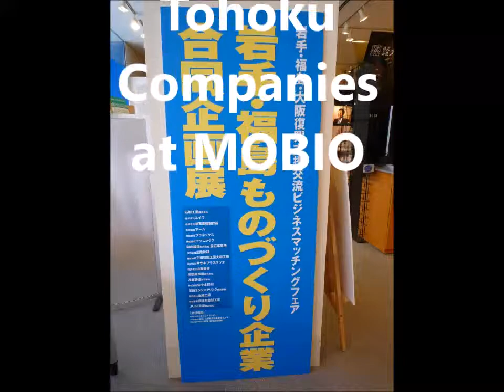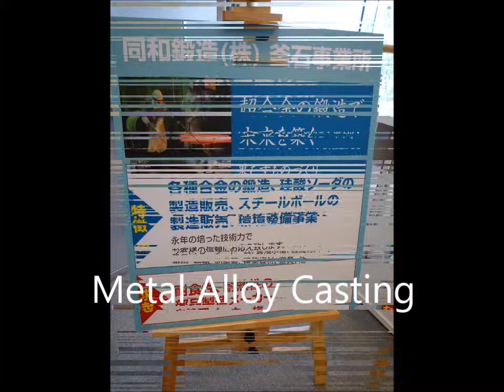MOBIO August Special Exhibition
Iwate & Fukushima companies